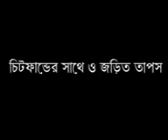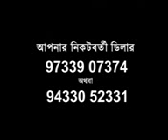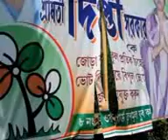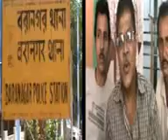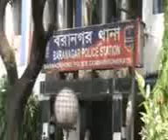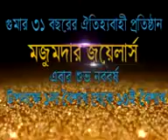Purobi news update 02 04 15